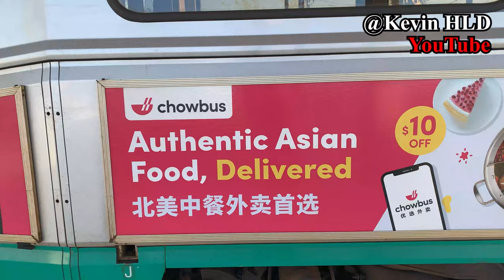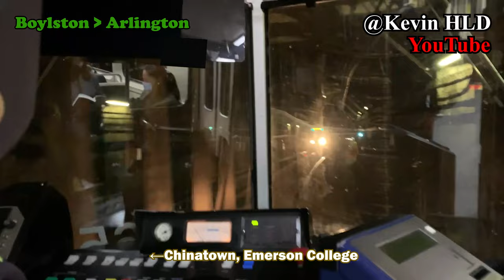【MBTA Green Line Extension】Union Square to Heath Street (E Branch) Front View Time Lapsed POV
MBTA Green Line is the first city railway line opened in North America. In 1897, the first section from Park Street to Boylston opened to alleviate the traffic of the city. The line then extended in both directions for several time, and eventually formed the B, C, D, E branch (A branch replaced by Route 57) travelling to different west-bound destinations, with the other side ending at Lechmere station in Cambridge.
The Green Line extension project accomplished its first step by closing the original Lechmere Station in the May of 2020, abandoned a section of the older track, and built new routes and stations since then, enabling trains to carry passengers to places further north. On March 21st, 2022, the Union Square Branch opened with a brand-new Lechmere Station and Union Square Station next to the track of Commuter Rail Fitchburg Line. Crowds of citizens, rail-fans, city governors, and media reporters arrived at those two stations on the opening day and experienced the new line opened since more than three decades ago.
There are currently 3 types of trolleys running on the MBTA Green Line: Type 7 (Kinki Sharyo, 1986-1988), Type 8 (Hitachi, 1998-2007), and Type 9 (CAF, 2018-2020). As Type 9s do not have a stop sign at the side, they rarely run on the E Branch which has a street-running section. But on the opening day, there is a Type-9 entering the extended section, being the one which participated in the ribbon-cutting ceremony. I am not sure if it runs as a D Branch train.
This video is taken to celebrate the opening of GLX. It is taken on a Type 7 because their orient of walls enable the phone to stay smoothly. The faces MBTA employees aren’t included in this video, and direct recording passengers’ faces were also avoided.